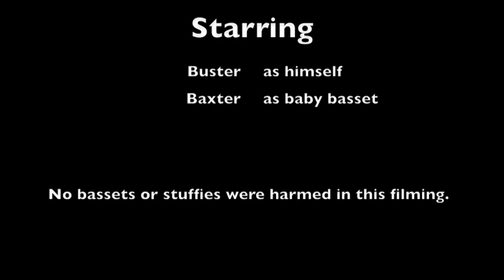Thursday Night with the Boys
Buster and Baxter "playing"... just like basset boys.